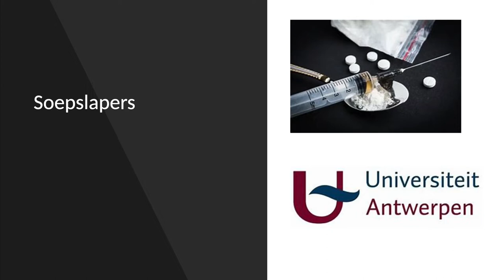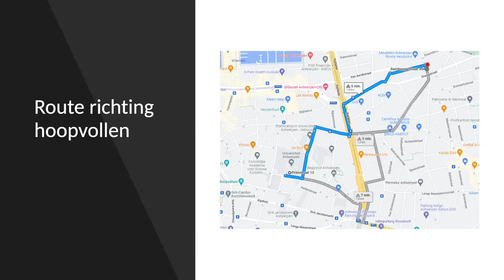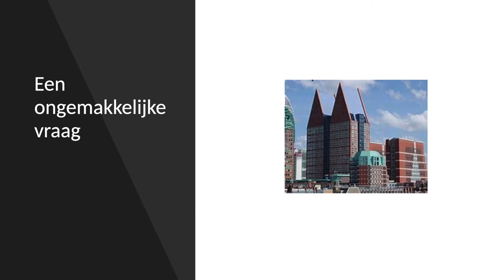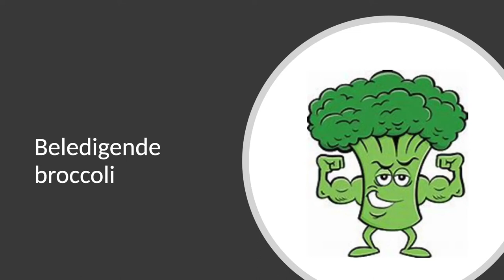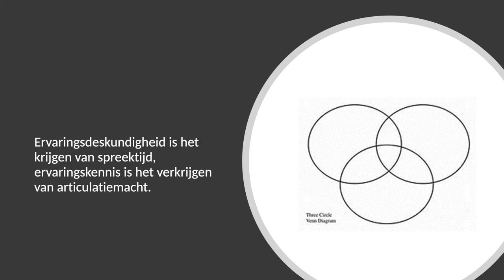PvdA talks - Tim 's Jongers - PvdA Congres 2022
Tim ’S Jongers
Columnist, adviseur Raad van Volksgezondheid en Samenleving.

‘Werelden van verschil: over het belang van ervaringskennis.’
Welke rol kan ervaringskennis spelen voor het overbruggen van verschillen? Dat start, met het stellen van de ongemakkelijke vraag: kunnen wij nog wel beleid maken voor kwetsbaren?